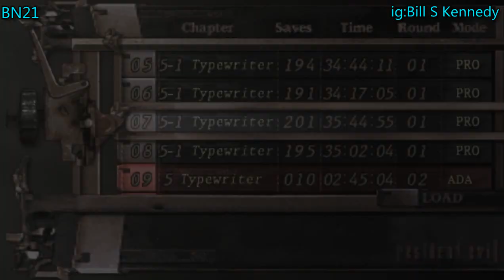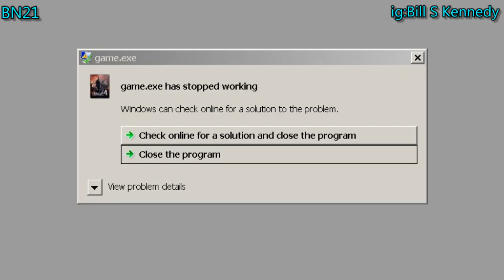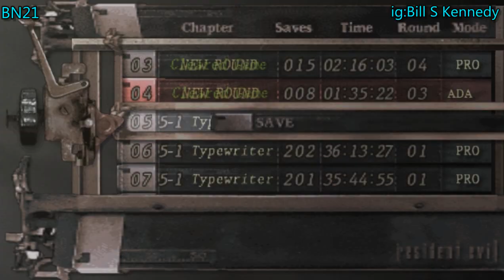Resident Evil 4 Ubisoft Indo Mod Zouhir In Hell Pro #26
dan sorry kalau agak leg karena laptop ku kentang hehe)